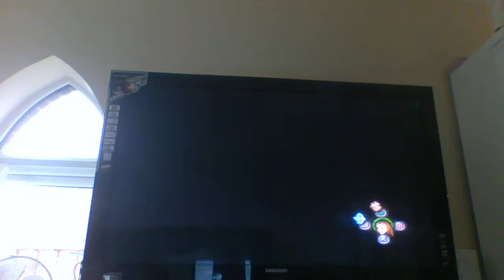Let play Harry potter and the prison of askaban ps2 part13